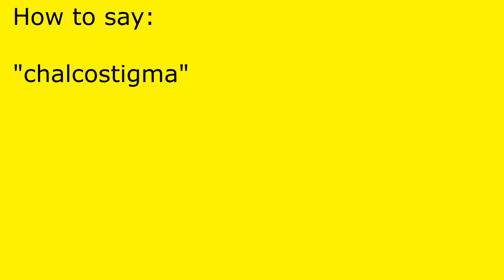How to pronounce chalcostigma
chalcostigma pronunciation.